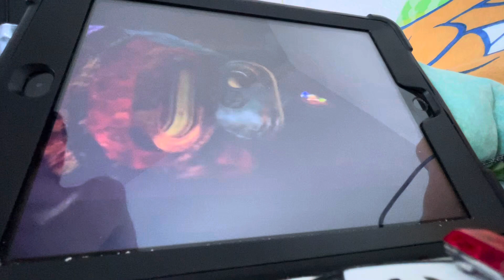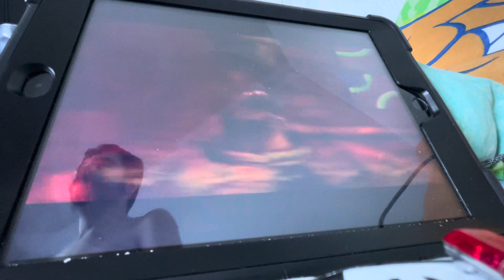Finding Nemo G